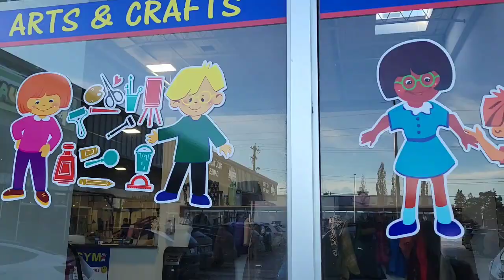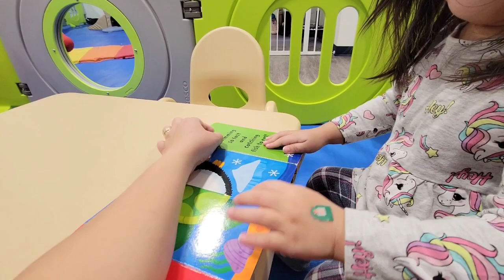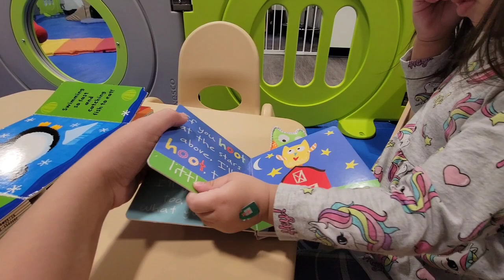WE ROCK THE SPECTRUM INDOOR GYM